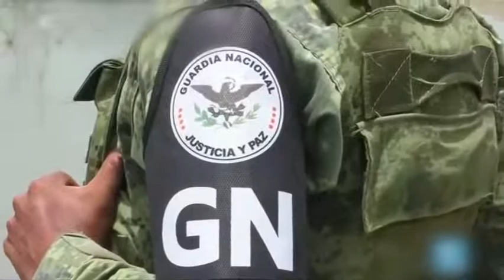¿AMLO es sumiso ante los caprichos de Trump?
Agenda bilateral distante. ¿Qué temas tendría que poner López Obrador sobre la mesa en EUA? Un reportaje de Alex Piñón